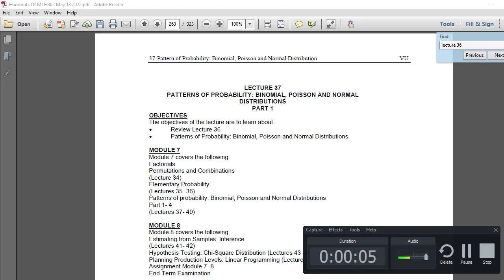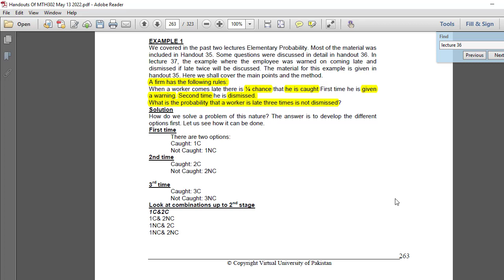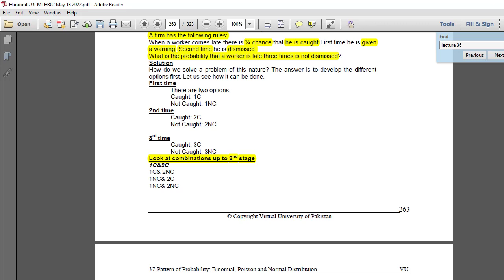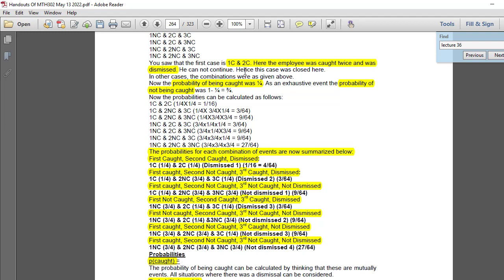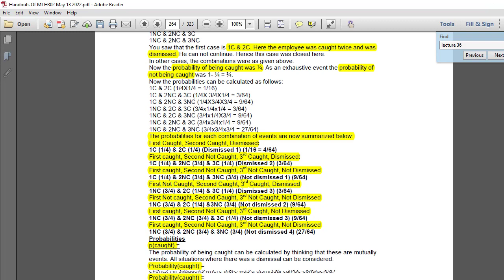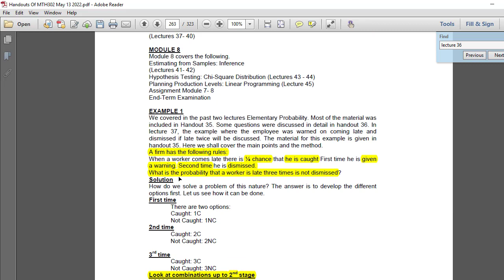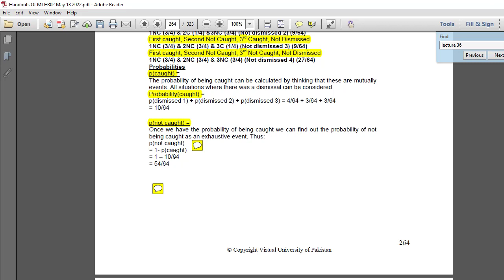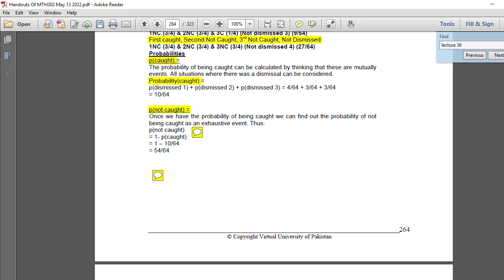MTH302 (Business Mathematics & Statistics) Lecture No.37 (Patterns of Probability) - Part 1(a)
MTH302 (Business Mathematics & Statistics) Lecture No.37 (Patterns of Probability: Binomial, Poisson & Normal Distributions) - Part 1(a)